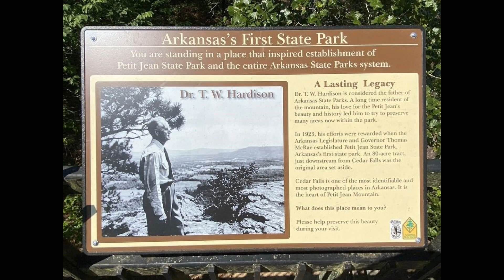Petit Jean Mountain - Landing Runway 03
Demp and I landed on Petit Jean Mtn. - If Viking ships had landed here earlier you could not tell.